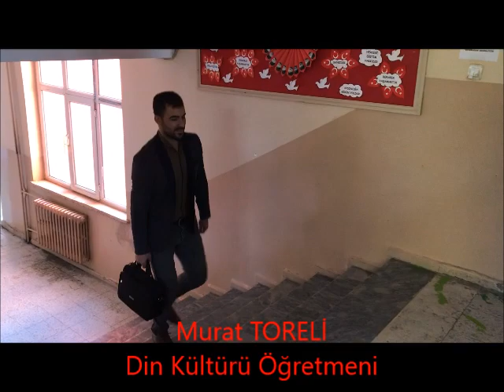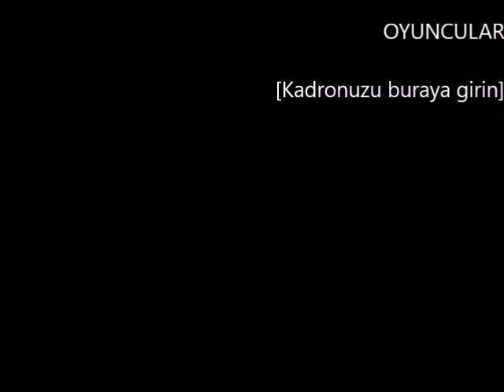Aktepe YBO Mevlid-i Nebî Sinevizyon Gösterisi 2019-2020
Din Kültürü ve Ahlak Bilgisi Öğretmenleri Murat TORELİ ve Seyit AKDAĞ tarafından hazırlanmıştır.